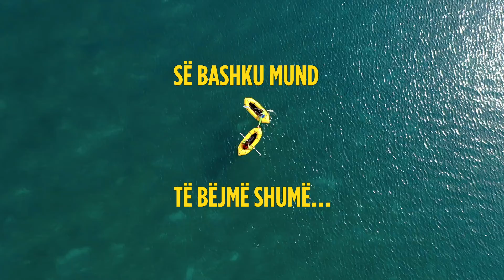JavaeEvropës2022 po vjen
Së bashku mund të bëjmë bëjmë më shumë!

📱 Na ndiqni në rrjetet tona sociale për më shumë!

Together we can do so much!

🇪🇺 EuropeWeek2022 is loading... 🇪🇺